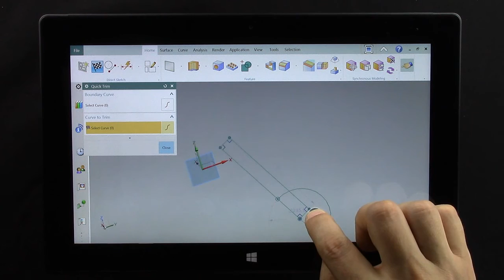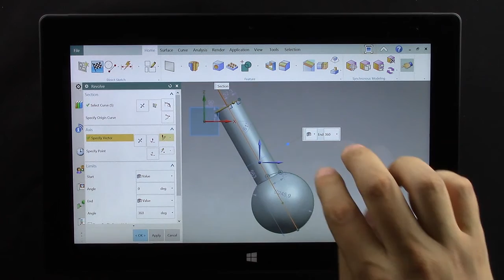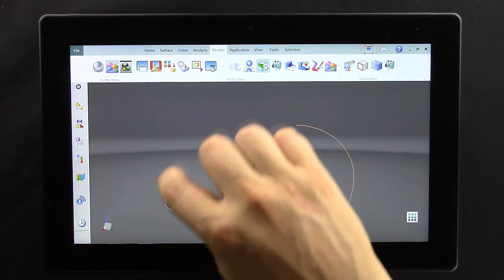Siemens NX 10 Touch Screen Demo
Here is a demo of how to navigate around the new Siemens NX 10 software. The video displays the responsive version of NX 10 being used on a tablet - a versatile solution ensuring innovations can be made portably.